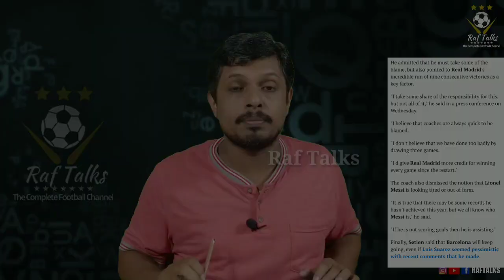ബാഴ്സയുടെ മോശം പ്രകടനത്തിൻ്റെ ഉത്തരവാദിത്തം തൻ്റെ മാത്രം തലയിലിടേണ്ടെന്ന് സെറ്റിയെൻ | Football News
FC Barcelona vs Osasuna
La Liga
16/7/20ന് നടക്കുന്ന മത്സരത്തിന് മുന്നോടിയായി സെറ്റിയെൻ പറഞ്ഞത്